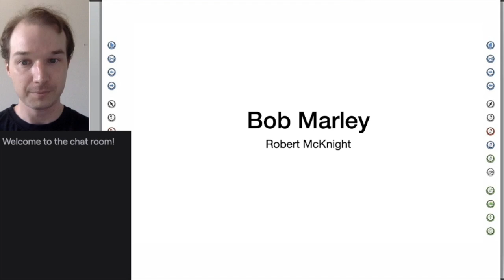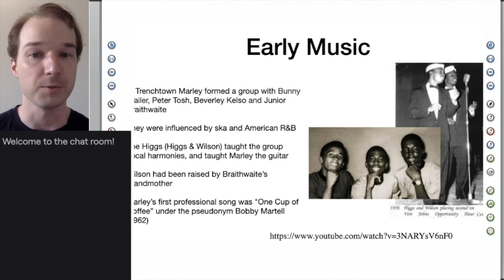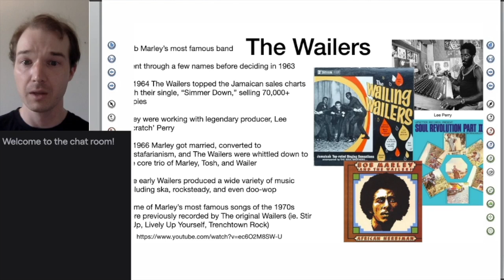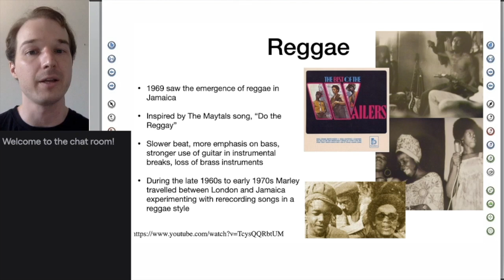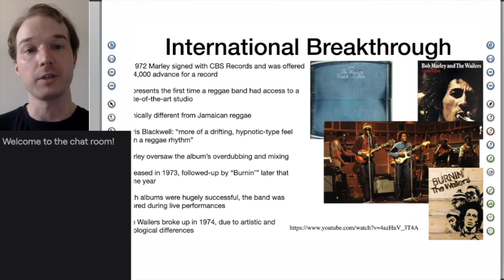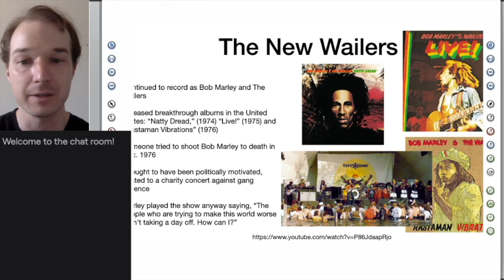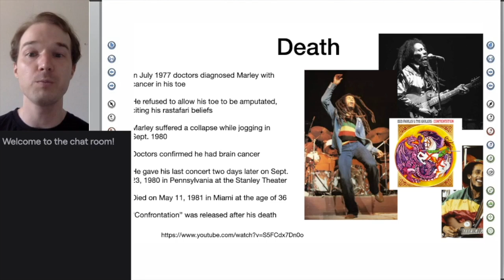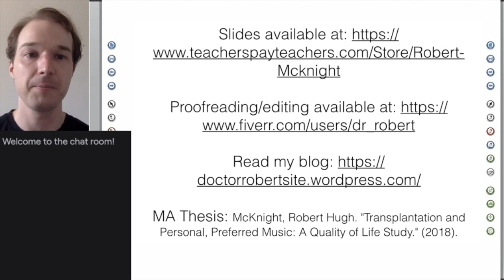Bob Marley Presentation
A presentation about Bob Marley's life.